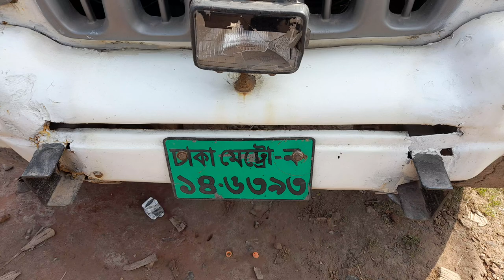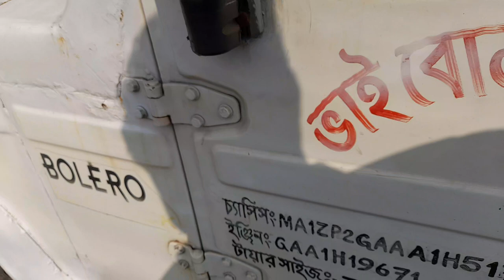মাহিন্দ্রা বলেরো।। দাম- ৩,৫০,০০০/-।। মডেল -১১।। কাগজ আপডেট।। লোকেশন - যশোর।। হটলাইন- ০১৭১৬১১৩৪৮৮।।